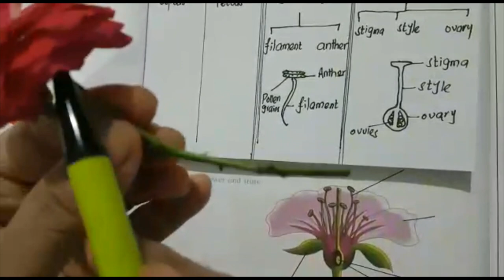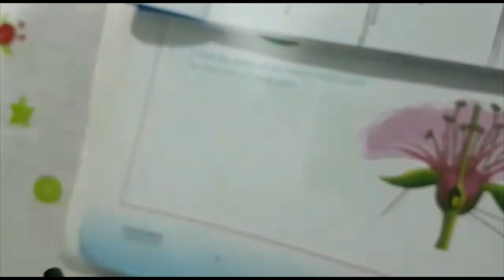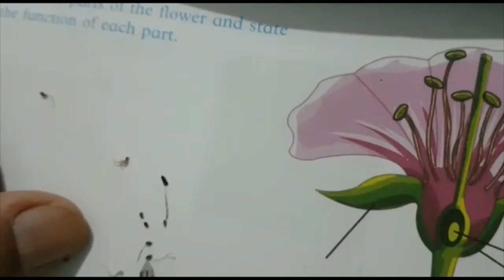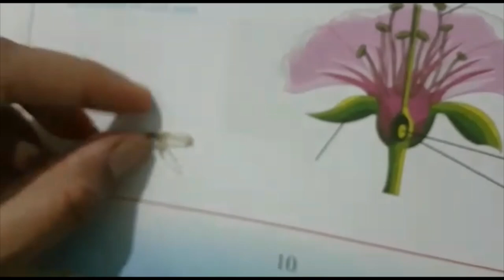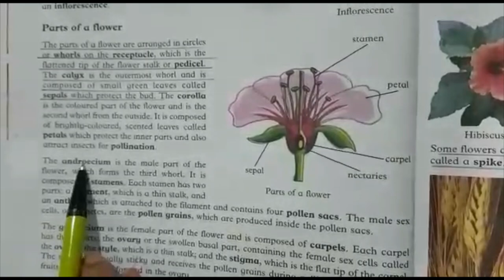class 7th Amazing science lecture 2